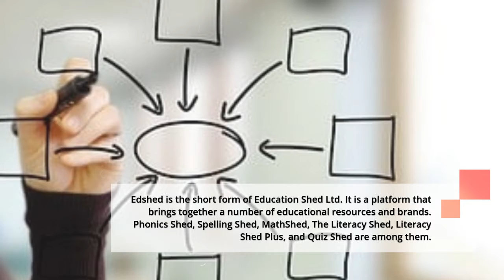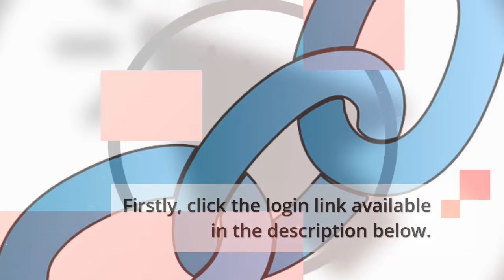How To Edshed Login Easily- Step by Step Guide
In this video, you can learn to Edshed login. It has a step-by-step guide with Edshed login page link.